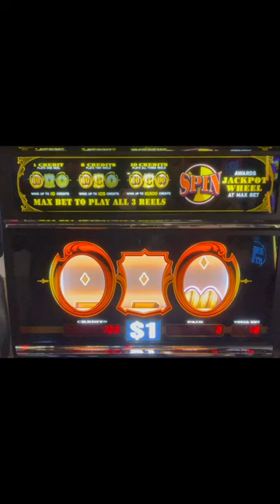Love a first spin profit!!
Welcome to my YouTube slot channel! On this channel I will be highlighting all sorts of slot machine play at a low roller status with the occasional higher limit play! I hope to show you a hobby of mine that I enjoy, along with the ups and downs of slot play.  Slot machines are a roller coaster ride with absolutely no skill at all involved, and that's what makes them so much fun! Just push a button, let the fun begin, and forget about the worries outside of the casino.

START BY SMASHING THAT THUMBS UP 👍🏻👍🏻